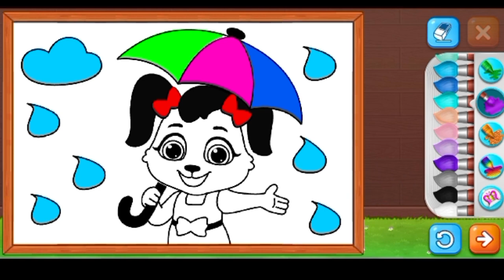GAME FOR KIDS 😔 COLORING CUTE THINGS FOR KIDS 😘 PART 52